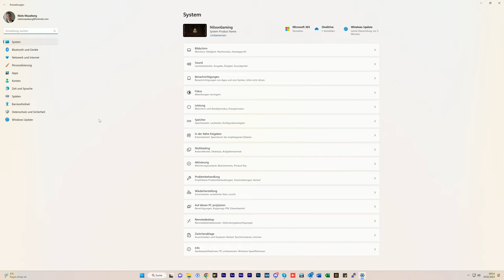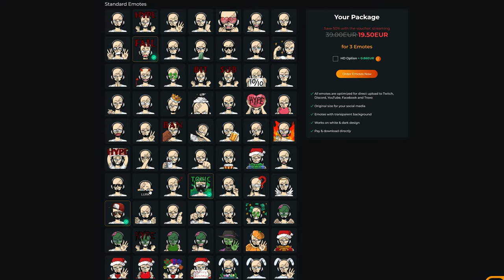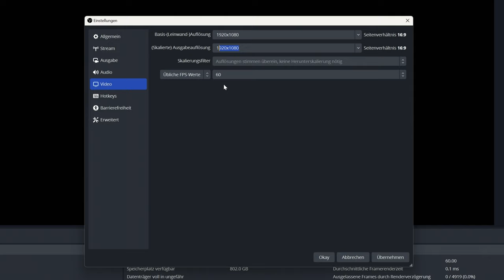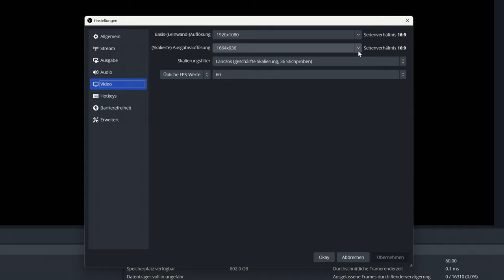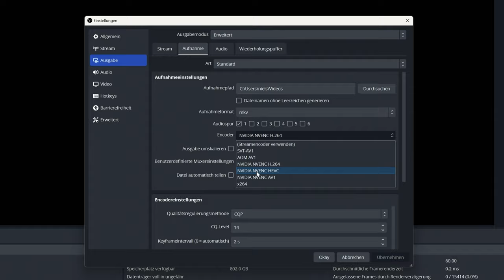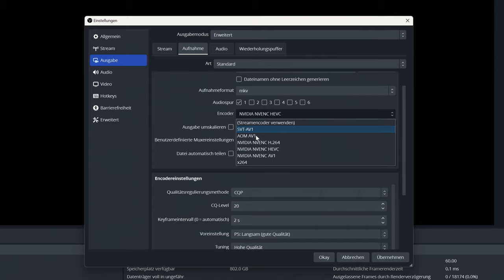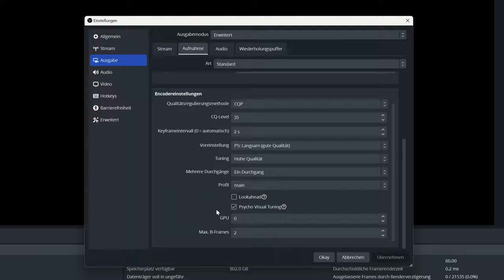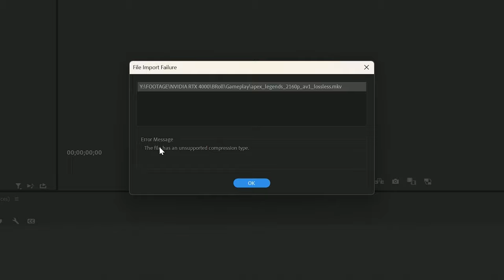OBS STUDIO ENCODER einstellen NVENC - Komplettkurs 2023 #10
Das richtige einstellen des Encoder bei OBS Studio mag vielen Kopfschmerzen bereiten. Weiter geht es mit nvenc, damit über die Grafikkarte der Stream gerendert werden kann. Aber wie stelle ich den NVENC Encoder perfekt für Stream und auch Aufnahme ein? Genau das zeige ich euch in diesem Video!

🕛 KAPITEL
00:00 Einführung
00:27 Wichtige Vorbereitung
02:13 Leinwand einstellen
03:32 NVENC für den Stream
07:21 Aufnahme und Stream mit NVENC
08:13 NVENC für die Aufnahme
11:31 NVENC HEVC für die Aufnahme
12:28 NVENC AV1 für die Aufnahme
13:25 Aufnahmen remuxen

►EMPFEHLUNGEN◄

►MEINE PRODUKTE◄

►SOCIAL MEDIA◄